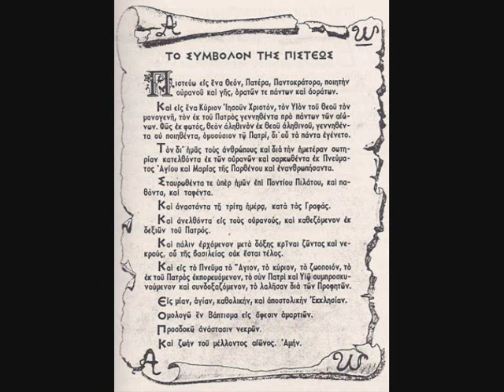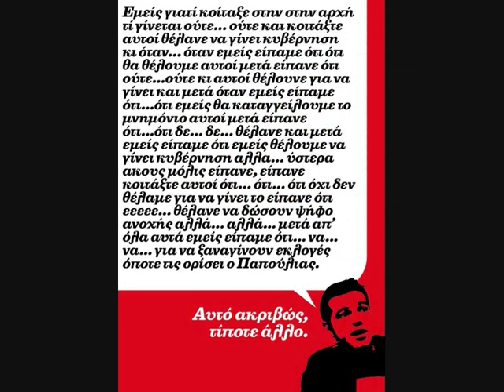BREAKBEAT BITA SIDE A tape !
Recorded by CJ Charidimos on 10/03/1995.
TDK D60
Side A
1. Dark III - Bizzy B
2. S.E.L.F - Bizzy B
3. MC Mentasm - Bizzy B
4. Weird energy - DJ Hype
5. Hear me hear me - Poosie & Cru-L-T
6. We'll control all that you see - Only man controlling
7. Window in the sky - Acen, DJ Krome & Mr Time mix

Made by Greek FM radio transmissions !

Hey gals and guys, if anybody knows the missing info about the songs and artists please make a comment ! Thanks !